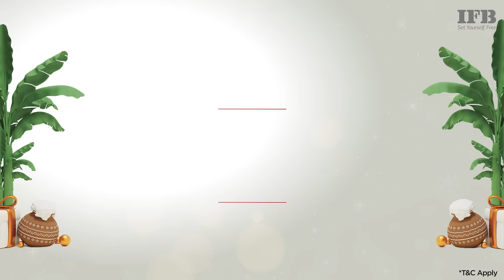Pongal Special Offers